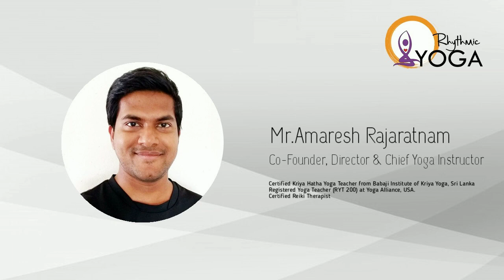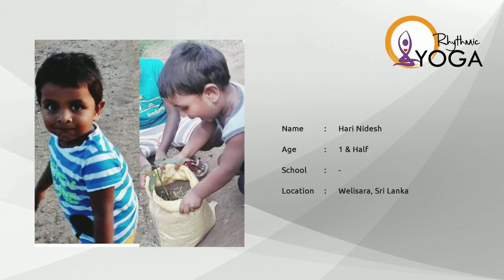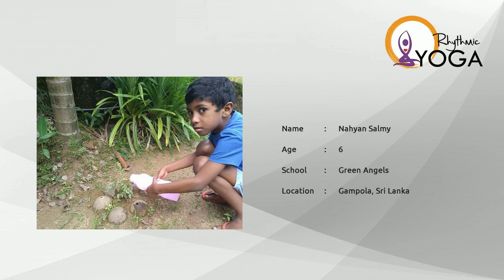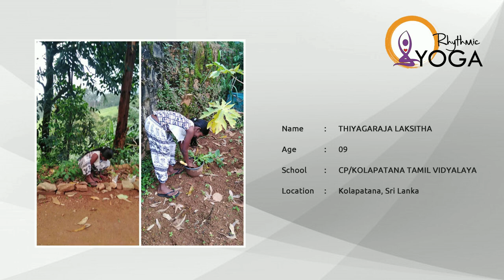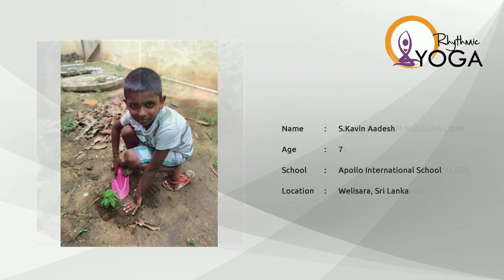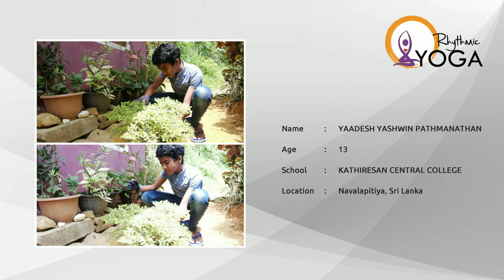Rhythmic Yoga Academy's Green Gardening Event 2020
Rhythmic Yoga Academy is a yoga training institution head quartered in Wattala, Sri Lanka. It was first founded in 16th July 2016 as a social enterprise for teaching and training yoga for kids, adults and elders.

The Rhythmic Yoga Green Gardening Event 2020 was organized by Rhythmic Yoga Academy for the first time in Sri Lanka. Gardening is a great meditation. Tree's growth will keep your mind calm and happy. Gardening is also equal to yoga. And this will help your mind and body unite.

Participants from all island of Sri Lanka have participated and this video includes whoever participated in the event.

✅ Amazon Music